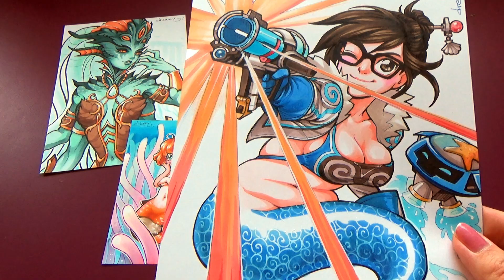MERMAY 2018 | #5 Overwatch - Mer-Mei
★★★ TOOLS ★★★
◇ Neopiko Line 3, Copic Multiliner
◇ Copic Sketch Markers
◇ White Posca
◇ Deleter Comic Book Paper (B type)

★★★ COPIC COLORS ★★★
◇ Skin : R0000, R00, R02, RV00, RV02
◇ Eyes & hair : E44, E47, E49, 110
◇ White : E40, E70, E71, E74, E47, E49
◇ Blue : B00, B01, B02, B04, B24, B26, B37, BG10
◇ Yellow : YR21, YR24, YR30
◇ Red : R22, R24

★★★ MUSICS ★★★
◇ Joakim Karud - Day After Day
◇ Huma-Huma - Not Too Cray